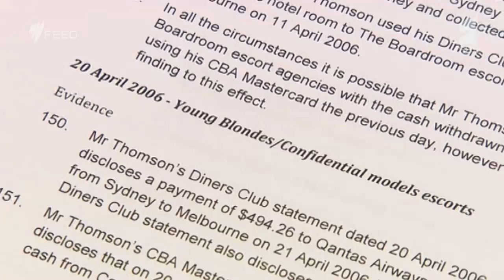Opposition refuses to pair with the Government - The Feed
In news surprising nobody, our parlimentarians are behaving like children. So here is a very tall child to mock them, Mark Humphries.